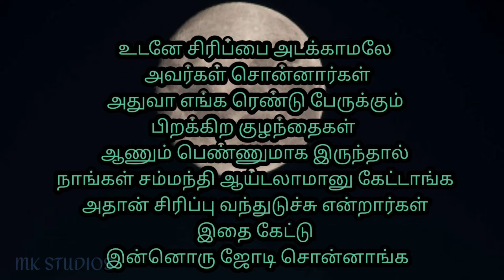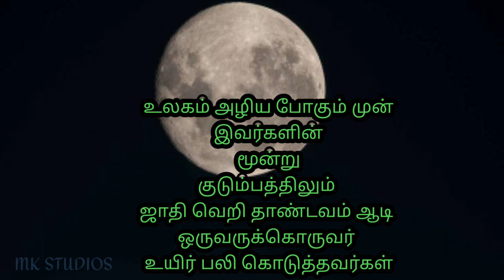ஆறு பேர் கொண்ட ஒரு உலகம்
இது சிந்திக்க வேண்டிய ஒரு குட்டி கதை